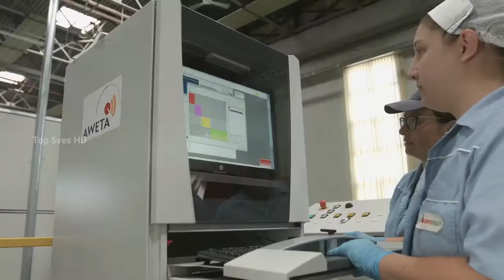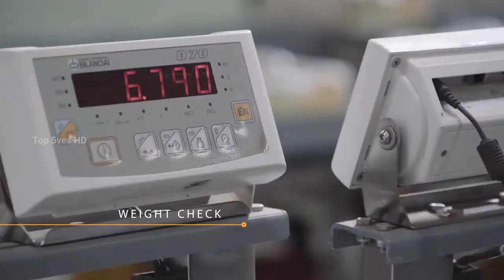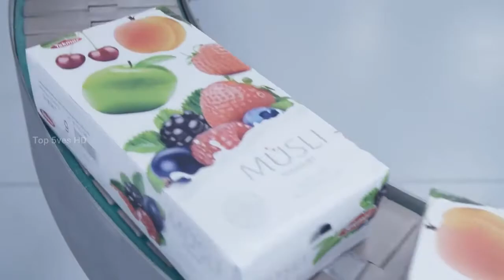Modern Food Industry Machines are amazing Super Satisfying ➤ PART 7